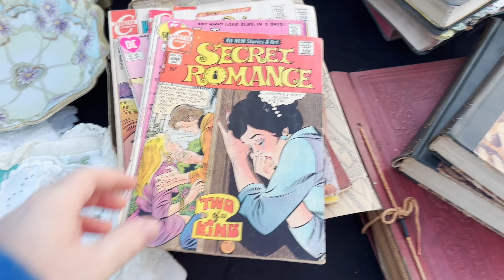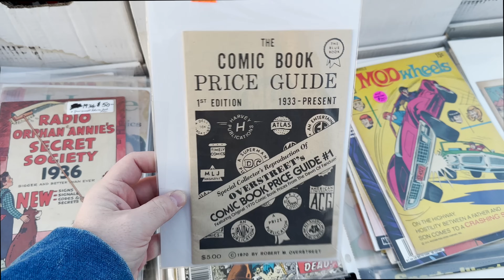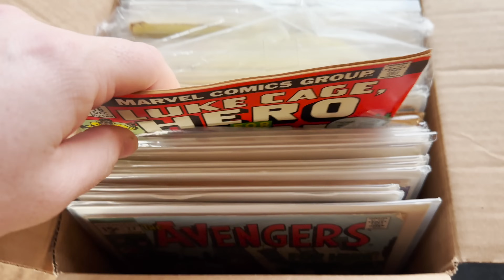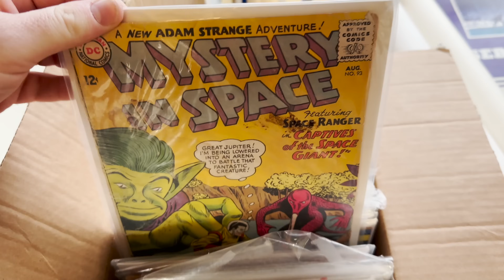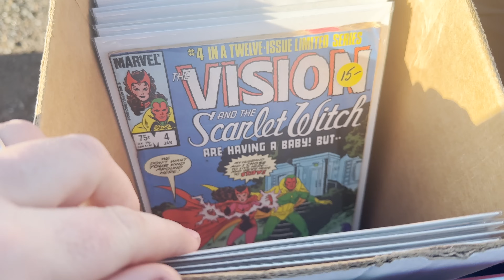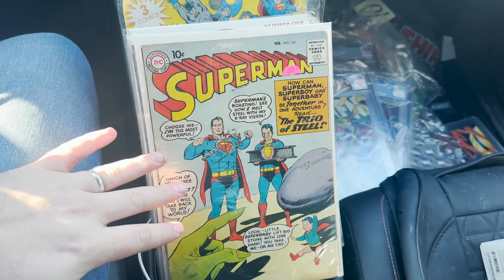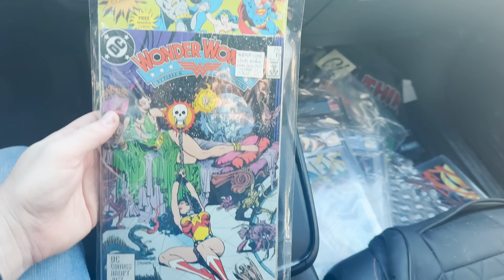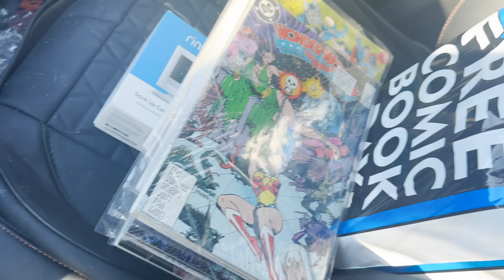First flea market hunt of 2024!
Time to break out the coat and set those alarms to 6:00! it's back to FLEA MARKET SEASON BABY! Did I start the year with a band or is it the same old over-priced vendors?